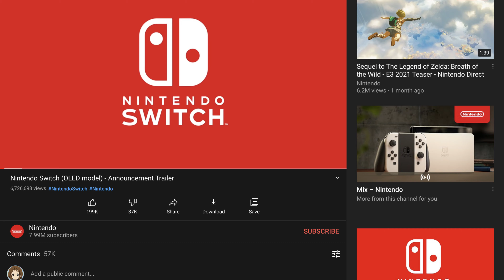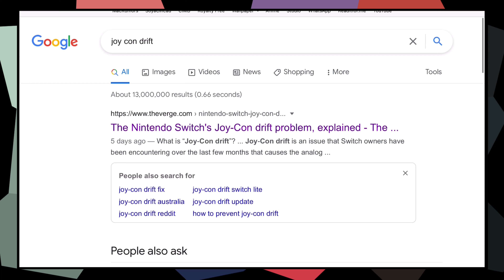OLED Nintendo Switch: Not Pro?! | Thought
The Switch Pro has been in the rumour mill for the longest time since the debut of the original Switch, and now Nintendo has put a slight bump on these rumors and announced, surprisingly, an OLED version of the original switch.

"WH" logo, original content is owned by Weng Han and may not be used without permission of the creator.